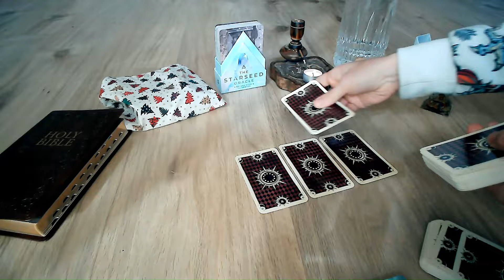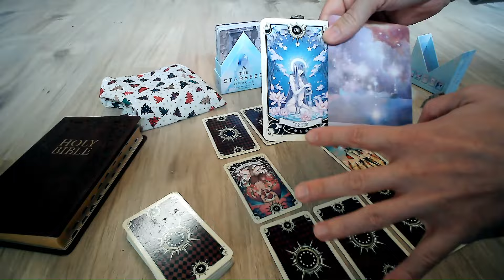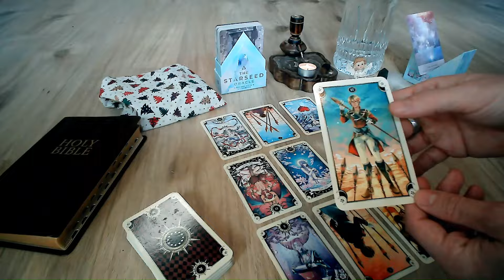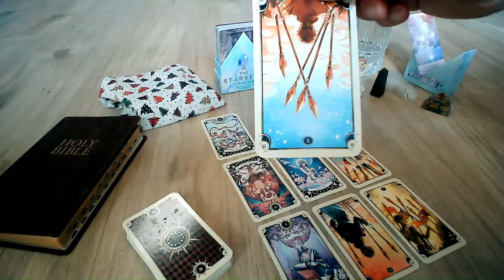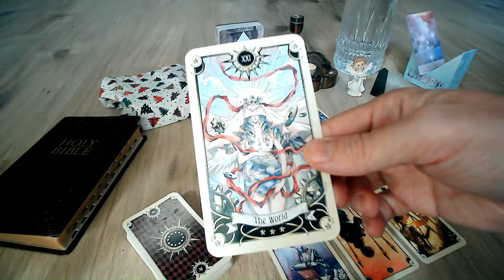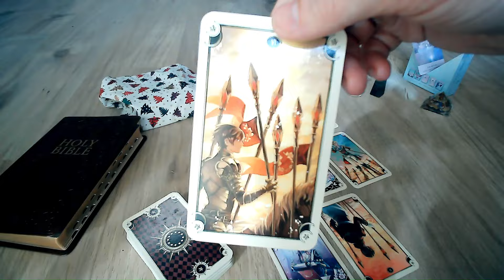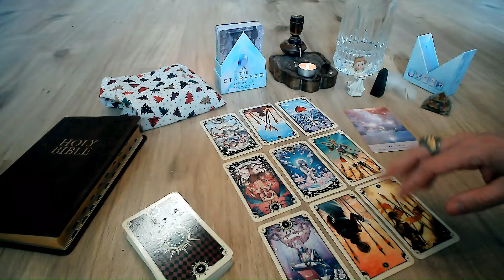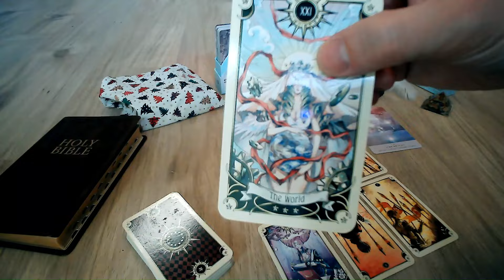Tarot 🌊❤️ Lunárny Eklips v znam.Váhy ♎ 🙏💫🏞️ 25.Mar.2024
🍯 Solar Alchemist Clubhouse 🍯

|Kontakt Facebook 💫🦋❤️ Tantra Raja Joga

Ing.Boris Lesay as a cofounder and practitioner of the solar shamanism/alchemy, which is based in revealing the secrets of our ancestors, different dimensions and worlds, with healing the family lineage by changing the paradigmas and chakra system boosting.

Aktivácia najvyššej svetelnej DNA, spomienky na životy a prijatie osobnej cesty duše.
"Solárna alchýmia je založená na odhaľovaní tajomstiev našich predkov, rôznych dimenzií a svetov. Čistenie svojej aj kolektívnej energie, uzdravením rodu a tvorbou božského dobra, ktoré harmonizujú temnotu."  Boris L

Activation of the highest light DNA, regresion memories from past life and acceptance of the personal path as the soul guidance.
"Solar alchemy is based on uncovering the secrets of our ancestors, different dimensions and worlds. Purifying your own and collective energy, healing the family lineage and creating divine goodness that harmonizes the darkness."  Boris L

Donation with funding supports me and helps my channel to grow, If you would like to donate, it would be greatly appreciated:

Have you tried a regression to your incarnations? Any other questions?
Solar alchemy is based in our culture and religion. Mostly I do my practice in Slovakia, but I like to travel sometimes. Let our crowns be powerful and the hearts fully released to love, faith is on our side my starseeds with spiritual family.